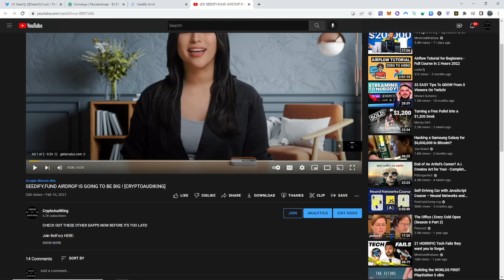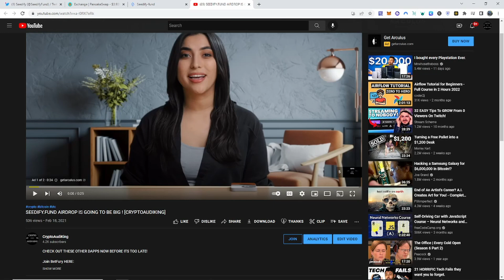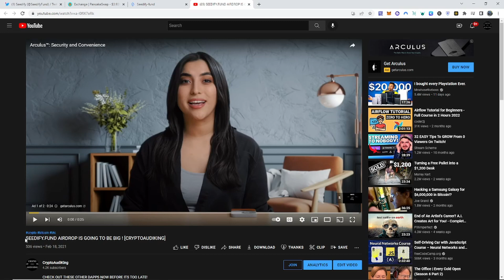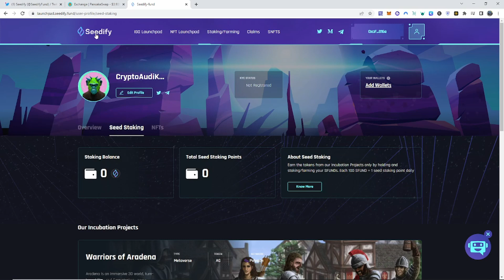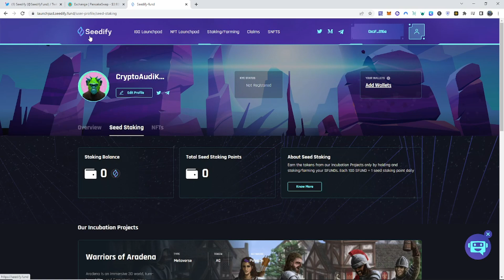My Next 1,000x Token?! YOU DO NOT WANT TO MISS OUT ON THIS...[CRYPTOAUDIKING]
Start Making BFG With Me & Betfury!

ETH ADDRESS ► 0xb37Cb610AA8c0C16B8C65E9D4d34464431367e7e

Please Gamble responsibly, my channel is here for the sole purpose of uploading my gambling experiences and entertaining you guys. I suggest not gambling at all as it is a very good way of losing money. Please stay safe during these troubling times.